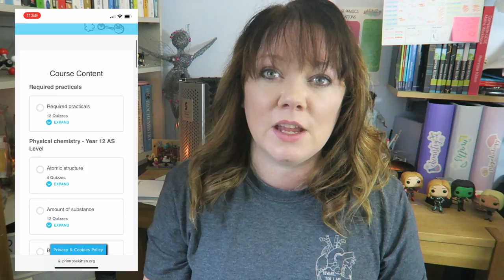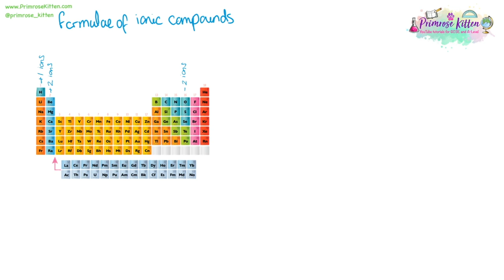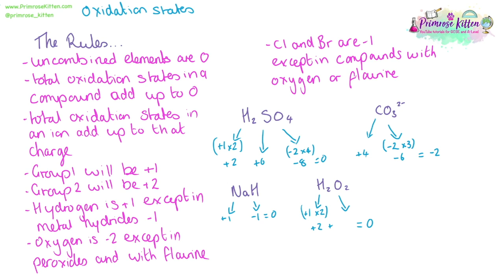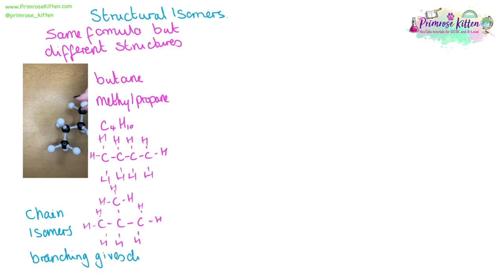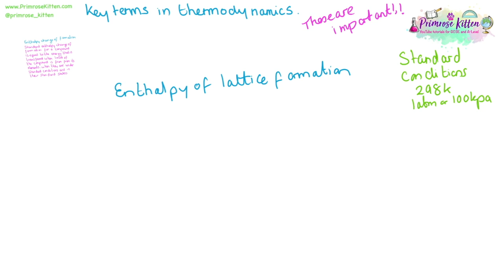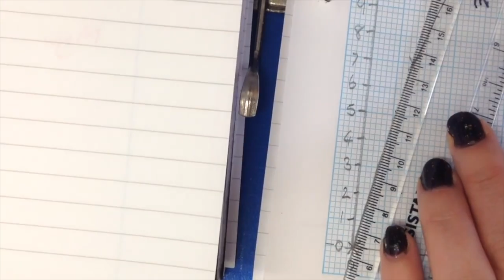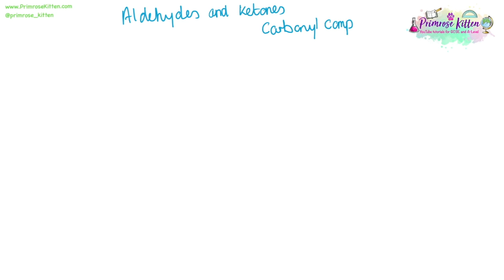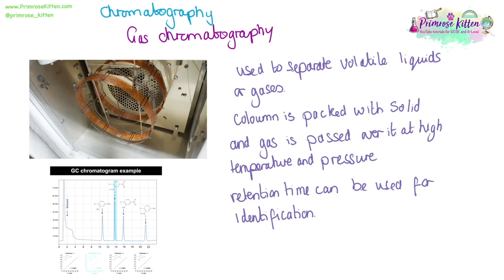The Whole of Oxford AQA International A Level Chemistry | Revision for Exams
Everything you need to pass Oxford AQA International A-Level Chemistry

Oxford Revise Textbook for AQA (Can still be used for International A-Level)

Timestamps (more detailed ones coming soon!!)

00:00:00 Start
00:01:14 AS-Level - Physical Chemistry - All papers
01:41:13 AS-Level - Inorganic Chemistry - Paper 1 and Paper 3
01:58:46 AS-Level - Organic Chemistry - Paper 2 and Paper 3
02:51:37 A-Level - Physical Chemistry - All papers
03:33:41 A-Level - Inorganic Chemistry - Paper 1 and Paper 3
04:03:57 A-Level - Organic Chemistry - Paper 2 and Paper 3